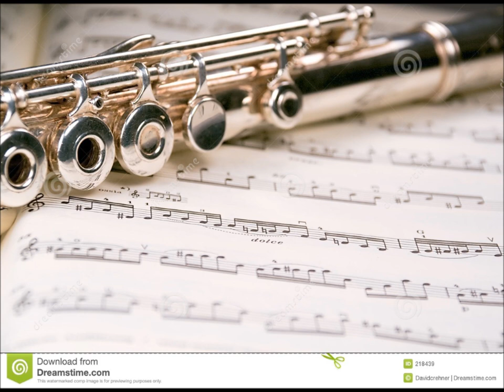Soliloquy for Flute, Op 7 by Stacy Smith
Soliloquy for Flute, Op. 7 by Stacy Smith, performed by Lauren Hughes

Southern Nazarene University, Bethany, Oklahoma